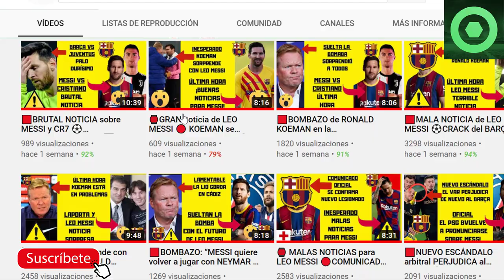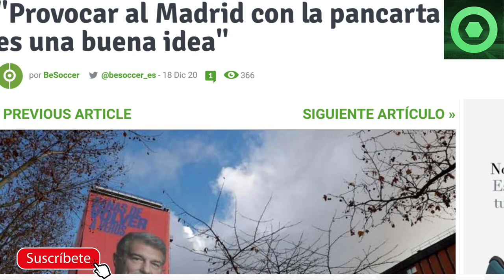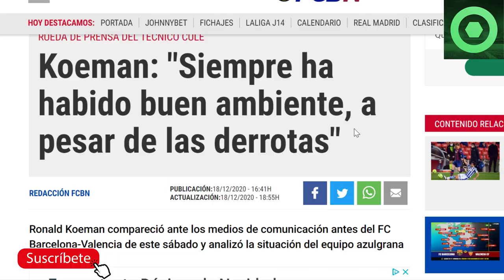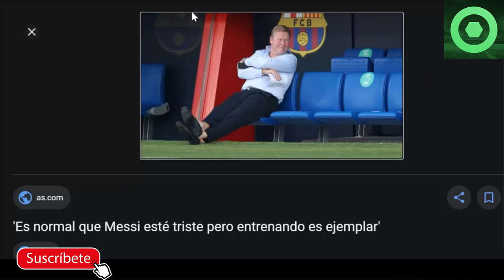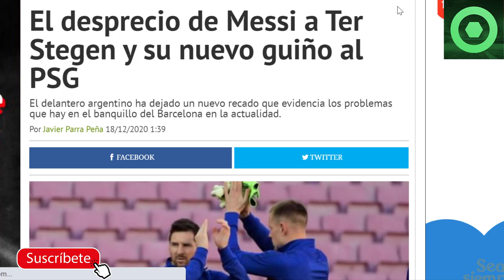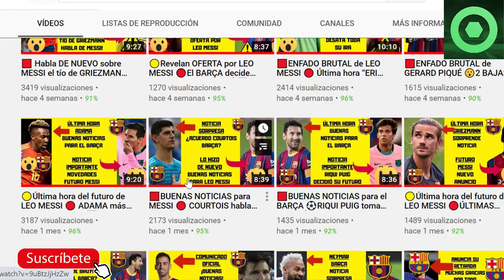🟡Noticia IMPACTANTE de MESSI 🔴RIVALDO arremete contra JOAN LAPORTA 🟡 DARDO de KOEMAN a RIQUI PUIG 🏮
En este video detallamos varias noticias del FC Barcelona, como las declaraciones de Víctor Font sobre su proyecto, el palo de Rivaldo a Joan Laporta por su lona publicitaria a 100 metros del Bernabéu, las declaraciones de Ronald Koeman en la rueda de prensa previa al Barça Valencia de la Liga Santander, el palo del mismo Koeman a Riqui Puig, y el palo de Messi a Ter Stegen en los preios The Best.

Fuentes:
fcbarcelonanoticias
besoccer
fichajes net